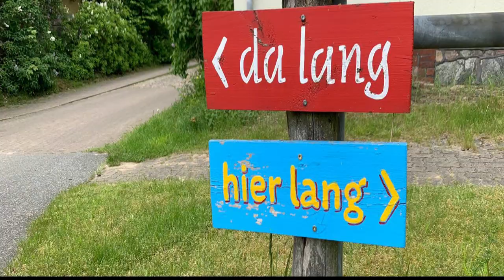Freunde des Radsports - 200 km - Film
eine sehr schöne Tour mit mehreren Radler
eine MSR Gruppe um Jörg Knospe
28. Mai 2021